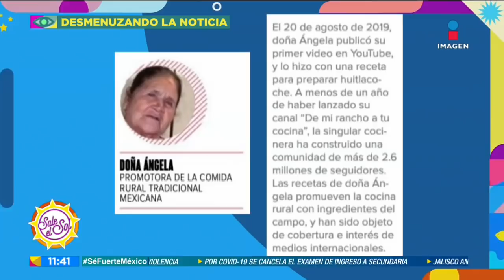Doña Ángela, una de las 100 mujeres más poderosas de México | Sale el Sol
La youtuber DoñaÁngela ha sido considerada cómo una de las 100 mujeres más poderosas de México, esto debido al gran crecimiento que ha tenido su canal de YouTube.